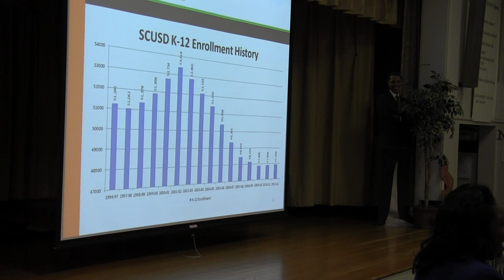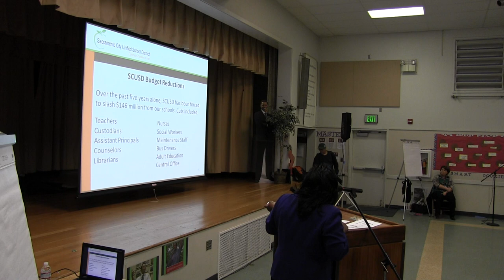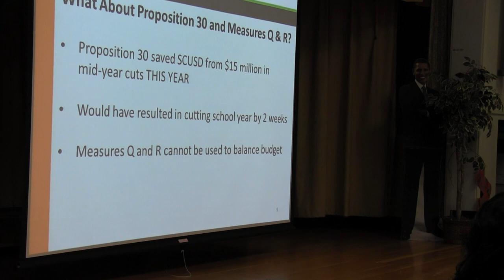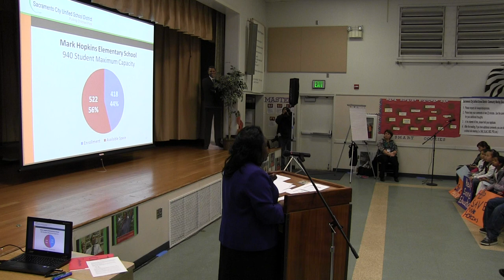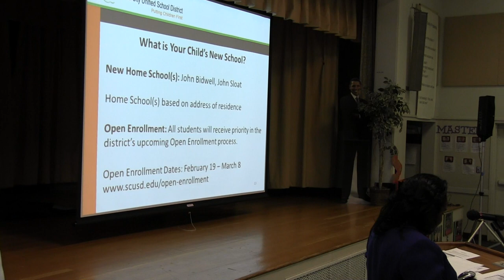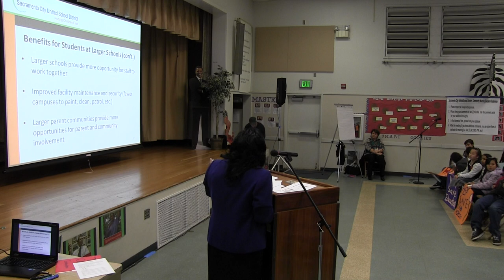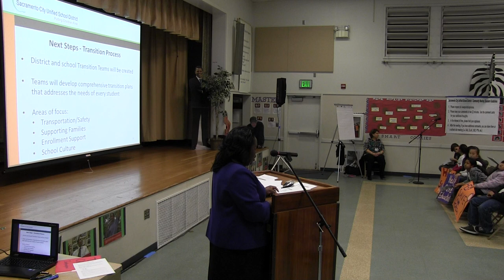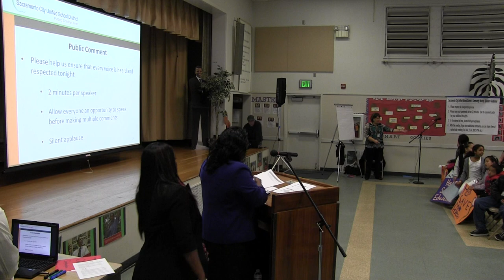Mark Hopkins 1 of 4